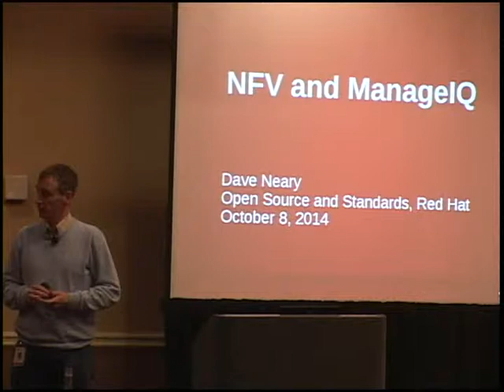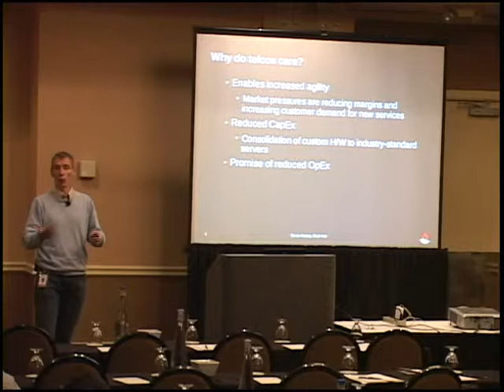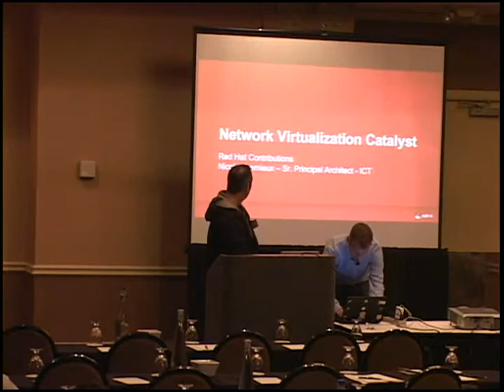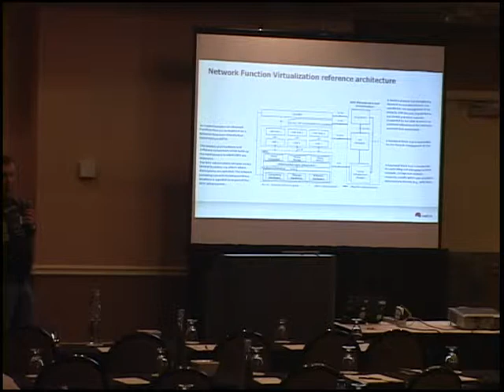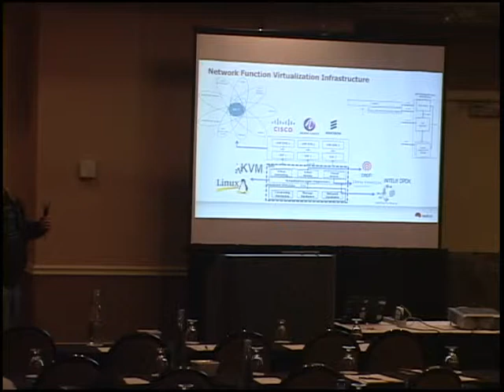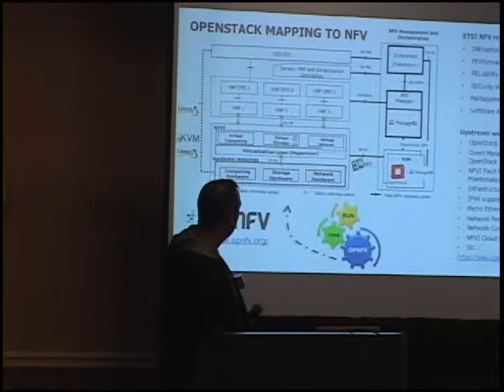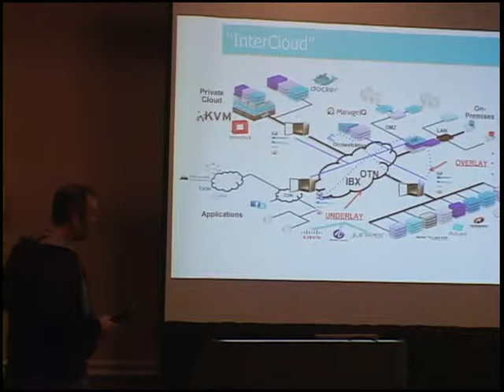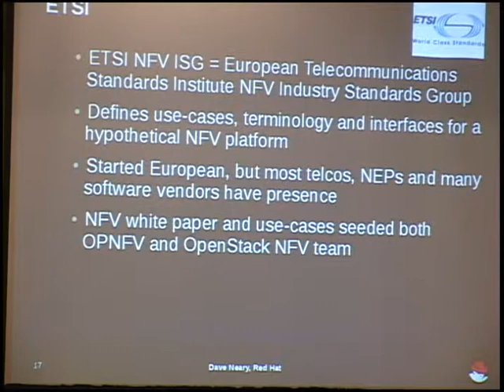Design Summit - NFV BoF - Dave Neary, Nic Lemieux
NFV is "network function virtualization" and is a hot topic in virtualization and cloud infrastructure. This presentation walks through what NFV is and how the ManageIQ community could potentially integrate with various NFV implementations.